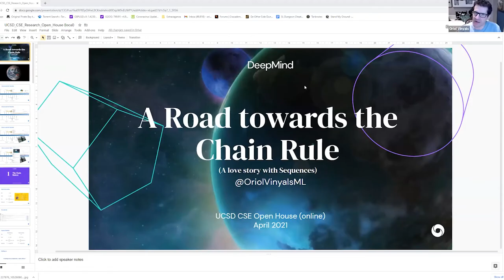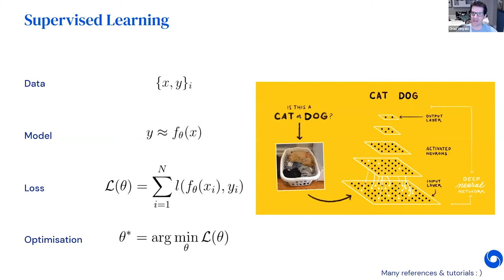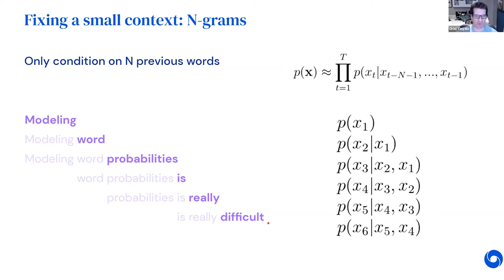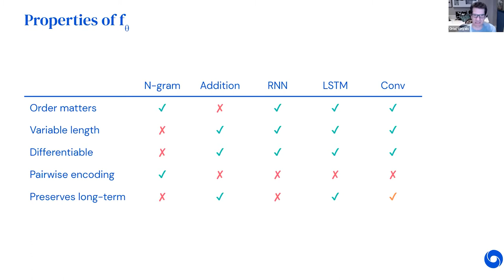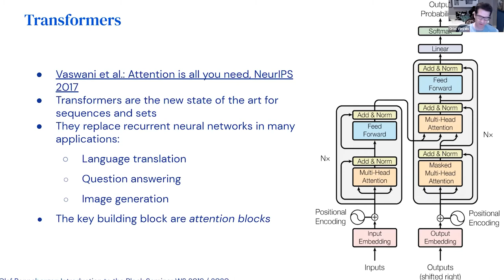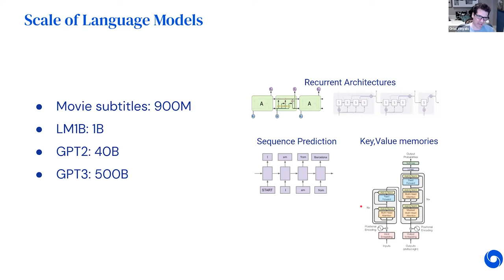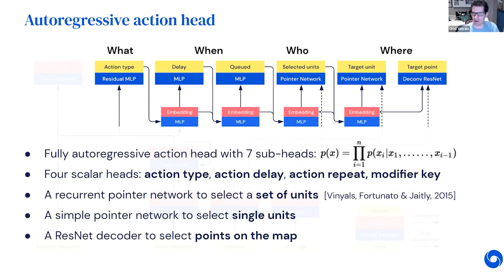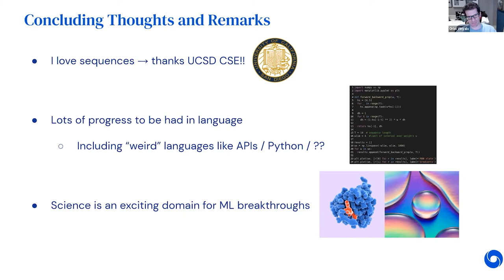2021 CSE Research Virtual Open House - Dr. Oriol Vinyals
2021 CSE Research Virtual Open House - Dr. Oriol Vinyals

The Computer Science and Engineering (CSE) Department at UC San Diego held its third annual CSE Research Open House on Wednesday, April 28, 2021.  It was virtual this year due to the Covid19 pandemic.  This premier, day-long event highlights CSE graduate research; provides networking for industry, alumni, and graduate students; and provides an opportunity to explore the broad range of research that is being done by faculty and students at CSE. The day culminates with research talks of CSE research areas and a student poster session.

Dr. Oriol Vinyals
Google DeepMind

Principal Scientist at Google DeepMind, and a team lead of the Deep Learning group. His work focuses on Deep Learning and Artificial Intelligence. Prior to joining DeepMind, Oriol was part of the Google Brain team. He is a UCSD/CSE alumnus (M.A. 2009) and holds a Ph.D. in EECS from the University of California, Berkeley and is a recipient of the 2016 MIT TR35 innovator award.

His research has been featured multiple times at the New York Times, Financial Times, WIRED, BBC, etc., and his articles have been cited over 100,000 times. Some of his contributions such as seq2seq, knowledge distillation, or TensorFlow are used in Google Translate, Text-To-Speech, and Speech recognition, serving billions of queries every day, and he was the lead researcher of the AlphaStar project, creating an agent that defeated a top professional at the game of StarCraft, achieving Grandmaster level, also featured as the cover of Nature.

At DeepMind he continues working on his areas of interest, which include artificial intelligence, with particular emphasis on machine learning, deep learning and reinforcement learning.